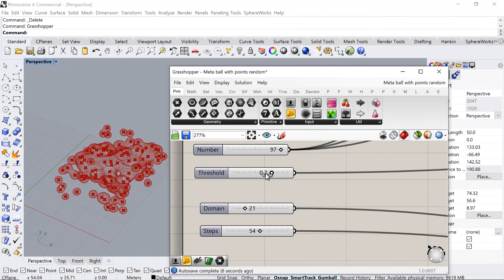[Download] - Grasshopper Script Walk-through File 17 | Metaball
In this video, I'll be taking you on a tour of one of my favorite Grasshopper scripts for architecture. If you're not familiar with Grasshopper, it's a powerful plugin for Rhino that allows you to create parametric designs and algorithms using a visual programming language.

As an architect, I use Grasshopper every day to explore new design ideas, automate repetitive tasks, and generate complex geometries that would be nearly impossible to create by hand. And in this video, I'm excited to share with you one of my most useful and versatile Grasshopper scripts.

During the walkthrough, I'll be explaining the logic behind the script, showing you how to use each component, and highlighting some of the key features and benefits. You'll see how I've used this script to create a variety of architectural forms, from simple geometries to more complex parametric structures.

Whether you're an architect, a designer, or simply interested in the intersection of technology and creativity, this video is sure to be a valuable resource. By the end, you'll have a better understanding of how Grasshopper works and how it can help you achieve your own design goals.

Grasshopper, Rhino, parametric design, visual programming language, automation, complex geometries, architecture, walkthrough, logic, components, features, benefits, parametric structures, technology, creativity, design goals.